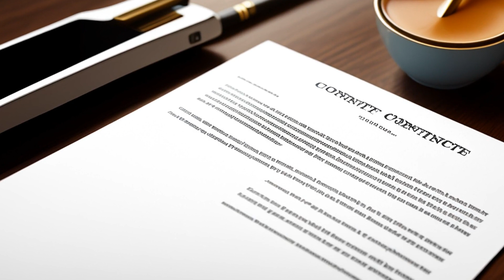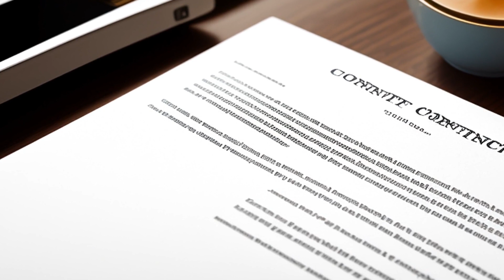Betaco, Inc. v. Cessna Aircraft Co. (1994) Overview | LSData Case Brief Video Summary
Betaco sued Cessna because they believed that the CitationJet would have greater range than the Citation I, and cancelled their purchase agreement when they found out it did not. The district court awarded damages to Betaco, but the Court of Appeals reversed, saying that a factual hearing was needed to determine intent. The case went to trial and the jury found in Betaco's favor on one count but not on the other. The district court entered judgment in Betaco's favor on the count they won. The issue was whether the contract between the parties was fully integrated, or whether there was other evidence that should be considered.

Betaco, Inc. v. Cessna Aircraft Co. (1994)
32 F.3d 1126